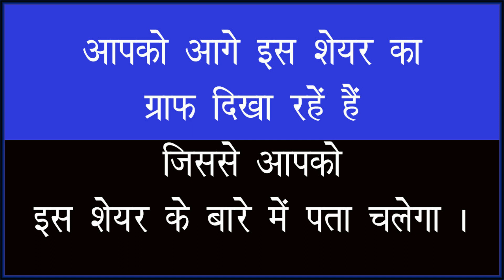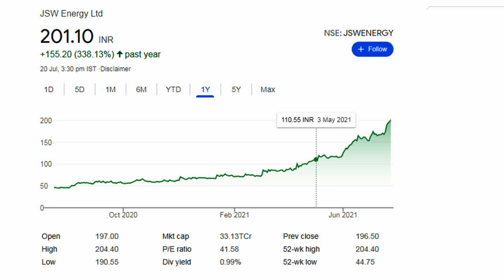JSW Energy Ltd ​| share news today | New Record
JSW Energy Ltd I share news today | New Record#nse#nifty#bse#sharemarket#sharenews#concorshare#bemlshare#scishare#JSW Energy Ltd